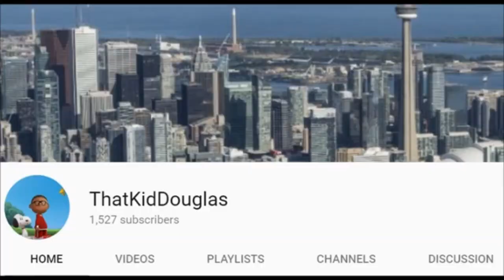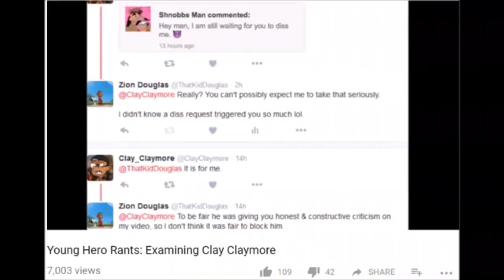Video Thoughts: Bourg Productions' Video on ThatKidDouglas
Original title: Commentary: Bourg Productions' Video on ThatKidDouglas